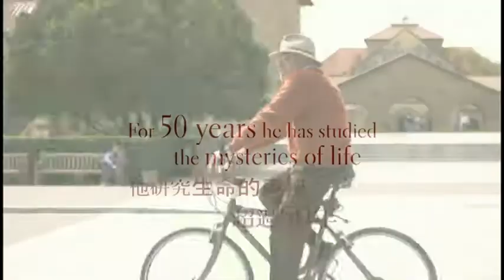歐文‧亞隆的心靈療癒 YALOM'S CURE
存在主義治療大師－歐文‧亞隆
暢銷作家、學者與存在主義者－歐文‧亞隆，是國際頗具影響力的心理治療醫生。
本紀錄片不僅是經典的傳記，更與亞隆醫生一起展開存在主義旅程，穿越人類心智的多重層面，聽他分享他的基本思維與智慧。